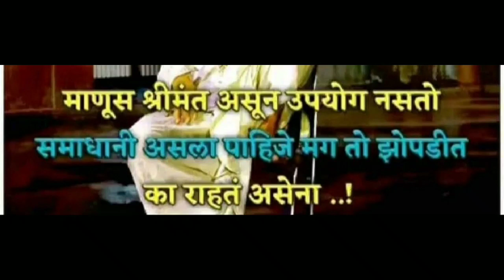Good Thoughts ||Suvichar ||moral thinks ||मनाला प्रेरणा देणारे विचार ||Mindblowingthoughts